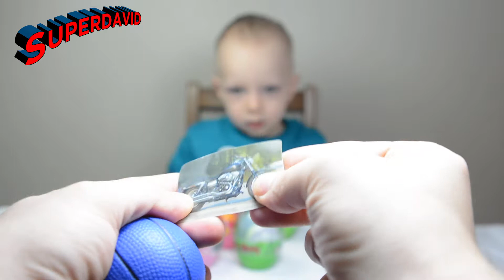5 sürpriz yumurta açıyoruz 5 surprise eggs opening Открываем 5 яиц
Bugün sizlere 5  sürpriz yumurta açıyoruz. Sürpriz yumurtalardan neler çıkacak hep beraber görelim.
Sürpriz yumurta videoları  için bizi izleyin.
Superdavid kanalında;
oyuncak tanıtımları,
sürpriz yumurta açma oyunları,
oyun hamuruyla oyunlar,
ve ilginç deneyleri göreceksiniz.
10 Eggs Unboxing.
Открываем 10  яиц.